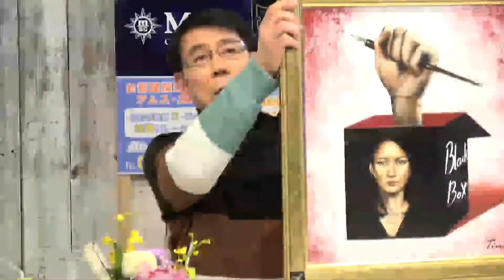ニューズ油絵「立ち上がったのは❓海外メディア」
結局、詩織さん問題は、日本のメディアは、東京新聞、日刊ゲンダイ、ニューズ オプエドぐらいが頑張っているだけで、NHK、民放各社は何してるの？死んでるの？というくらいの体たらく。政治家も、森ゆうこさんと野党の女性議員が頑張っているだけで、自民党、公明党の議員に至っては、死んでいる状況です。もう、君たち何の仕事してるの？人間としても、終わってる状態です。アメリカのニューヨークタイムスを始め、ヨーロッパの国々のメディア、フランスは特に大きなメディアは、ジャーナリスト山口氏と安倍首相の関係性を交えて、大問題化しています‼︎ ただただ悲しい日本という国と人々。